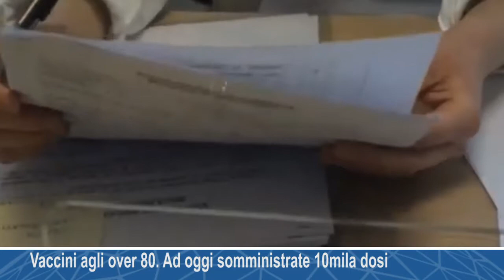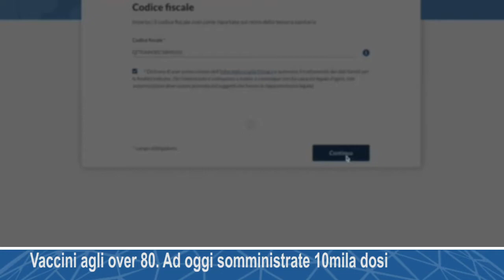Vaccini agli over 80. Ad oggi somministrate 10mila dosi